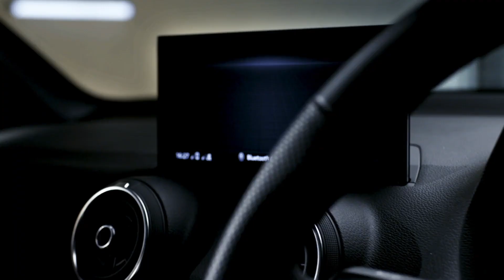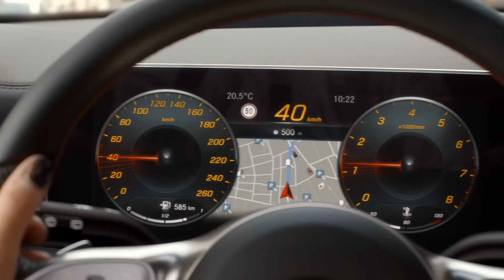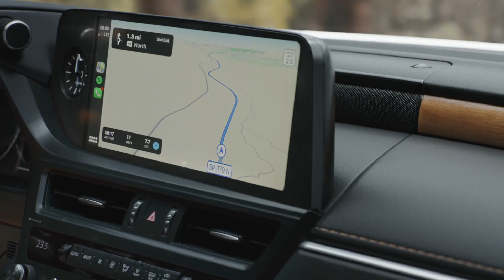Cheapest Luxury Cars in India 2023 | Latest Cars in India 2023 | New Launch Cars Luxury Sedan 2023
इसे आप भी ख़रीद सकते है | Affordable Luxury Sedan | Latest Cars in India 2023 Cheapest Luxury Cars

New launch cars in India 2023